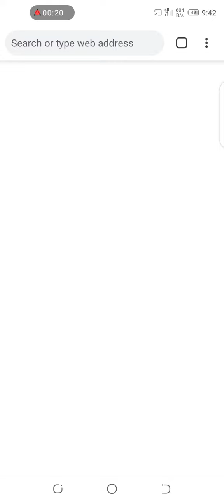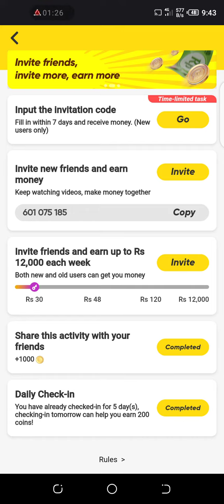Snack Video new Update today | Snack Video App Invite Friends and Earn Up to Rs 12000 each Week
Invite Friends and Earn Up to Rs 12000 each Week | Earn up to 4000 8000
Hi, I'm Talha Studio, please help me unlock Rs 12,000, and you could get rewards as well.Click the link below to install / .
snack video new update 2021
snack video new update today